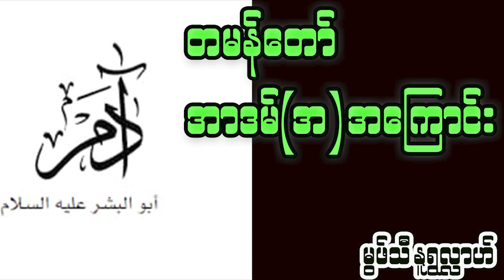တမန်တော်အာဒမ်(عليه السلا) အကြောင်း- မွဖ်သီမုဟမ္မဒ်နူရွလ္လာဟ်( B.E ( Civil )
မွဖ်သီမုဟမ္မဒ်နူရွလ္လာဟ်  B.E ( Civil ) မဒါးဗလီ(၁၃၆)လမ်းနှင့်
လမ်း - ၄၀ ဗလီရှေ့ဆောင်ဆရာရဲ့ ကိုယ်ပိုင် Youtube channel ဖြစ်ပါသည်။